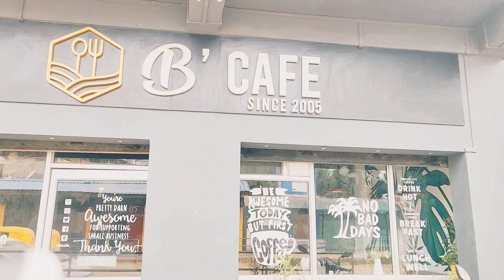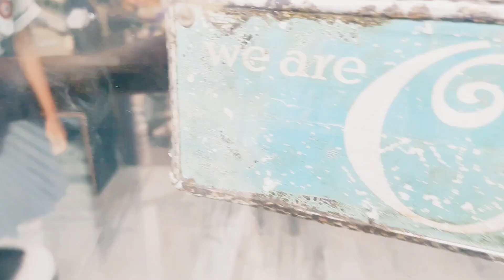B.Cafe || Aaj Ka Vlog Pyari Didi Ke Sath dimapur vlog 2022 coffee india Throngpi Vlogs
Hello Guys kuch aur ki talash mai nikli but kuch aur mill gayi 😊 Hope Caffee ke liye nikle but B.Caffee main chale gaye cuz already Caffee closed ho gaya but B.Caffe ki service achi hai aur food bhi yummy hai 😋 so guys keep watching my videos 😌 don't forget to subscribe ,like 👍 comments and share ❤️

Vlog 2
Hope Caffee